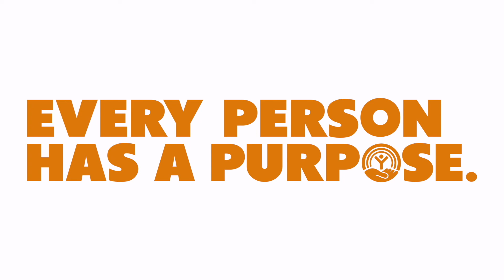Meet Fred Payne: An interview with United Way of Central Indiana’s new president and CEO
Early in his time as commissioner of Indiana’s Department of Workforce Development, Fred Payne met a woman whose life changed because of a single opportunity.

She’d been living in poverty and said she’d worked every fast food and minimum wage job she could find, Payne said. She needed a high school diploma, but she couldn’t take time off work to finish school.

Then she applied to a state program that partners with employers who continue to pay employees while they’re earning their high school equivalency.

A year and a half later, she had a diploma in hand. The trajectory of her life had changed, Payne said. And it had a ripple effect, changing the trajectory of her children's lives, too.

“That one act of her picking up the phone and calling and asking about a program … led to her getting a full-time job, two promotions and enrolling in college courses,” Payne said. “Those are the types of things that change an individual. And when that happens, it changes a community.”

Today, Payne starts his new job as United Way of Central Indiana’s 15th president and CEO.

Payne said United Way and its partners help meet people’s basic needs, which allows them to connect to education and training so they can live the lives they're capable of – just like the woman he met when he first started working for the state.

“It is really seeing the value in each person,” Payne said. United Way “does a lot of work that helps support people to get to whatever their next level is. That's the role that it’s played in the community ... for 104 years in Central Indiana. That's the role it will continue to play. But it has evolved in such a way that it’s able to meet the challenges of today.”

Originally from Louisiana, Payne moved to the Hoosier state to attend law school at Indiana University and met his wife shortly before he graduated. They settled in Indianapolis, where they’ve lived for more than 23 years. They have four children.

He joins United Way after leading the state’s Department of Workforce Development for nearly five years.

Payne said he plans to do a lot of listening and learning in his first months on the job – and ensuring that United Way completes its strategic plan. He plans to listen to voices throughout United Way’s seven-county service area and use data to help drive decisions, he said.

We spoke with Payne about his plans for the nonprofit.

(This conversation has been edited for length and clarity.)